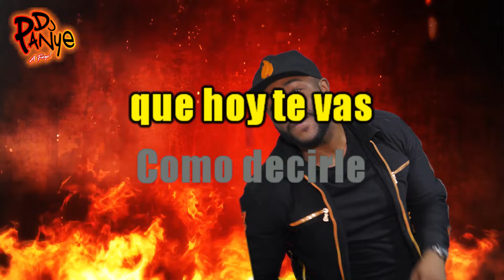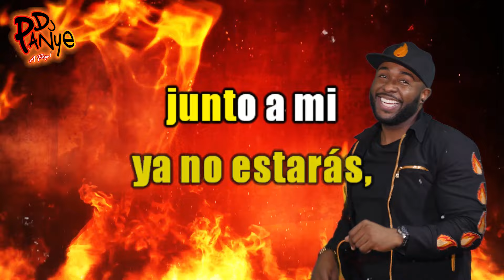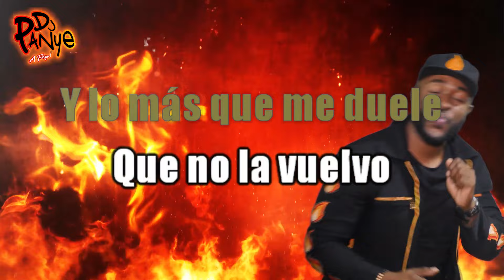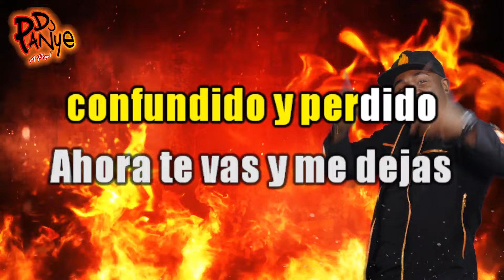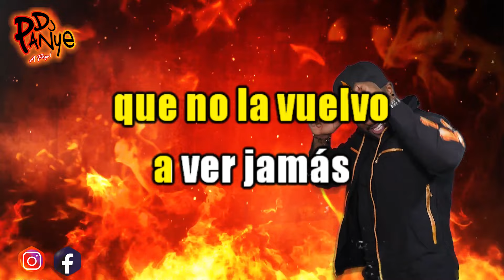POBRE CORAZON VERSIÓN SALSA - DIVINO-VIDEO LETRA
La situacion es dificil y aguantarlo no puedo
Ya no te noto la misma dejarte ir yo no kiero
Por favor mirame mientras te voy hablando que estoy
Agonizando por tu adios

Como explicarle al corazon que hoy te vas
Como decirle que sin ti puede seguir
Como finjir para que no se de ni cuenta
Que desde hoy ya no estaras junto a mi

Estoy vagando por las calles no se a donde ir
Desorientado confundido no se que hacer
Pues lo uniko que ago es pensar en ti
Y este corazon a gritos va llamandote
En mi mente esta claro que ya hoy te vas
Es mi corazon que no lo kiere aceptar
Pues me hace falta tu cariño y tu calor
Dime como aliviar el dolor

No te imaginas como esto afecta mi corazon
Como aliviar con esta separacion
Aun recuerdo esa primera vez
Los dos envueltos y tu tocandome
Y ahora me encuentro aki solo y vacio
Agonizando no aguanto este frio
Dios mio ayudame que esto me mata dime xq esto me pasa

Y ahora se va se va y se va
Y lo mas que me duele que no la vuelvo a ver jamas

Como explicarle al corazon que hoy te vas y no volveras
Como explicarle al corazon que no te vuelva aver jamas
vuelvo pronto que no puedo mama

Por expericiencia propia DIVINOOOO.

Pobre corazon (pobre corazon caido )
Ahora te vas y me dejas solo (sin ti no quiero vivir)
Pobre corazon (estoy vagando por las calles confundido y perdido)
Ahora te vas y me dejas solo (mi corazon no acepta, que ago sin ti)

eh,eh,eh,eh,eh,eh
guapea markito

Y ahora se va se va se va y se va se vaa
y no volvera se va se va se va
y lo que me dueleque no la vuelva a ver jamas...